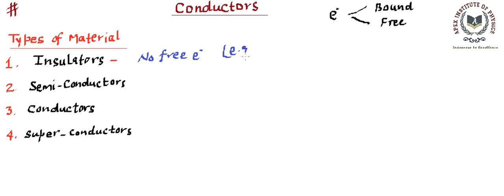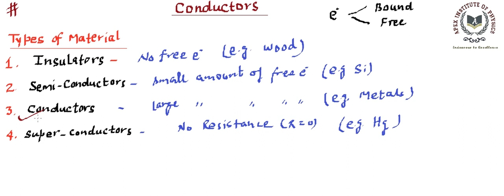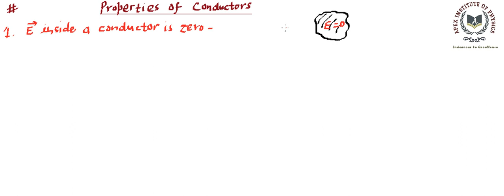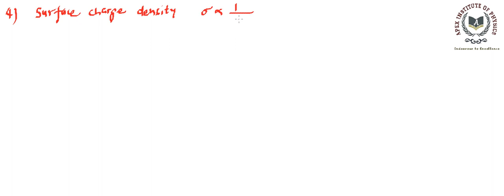Conductors and Their Properties 1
Types of Materials and Electrostatic Properties of the Conductors. Electrostatic Pressure.